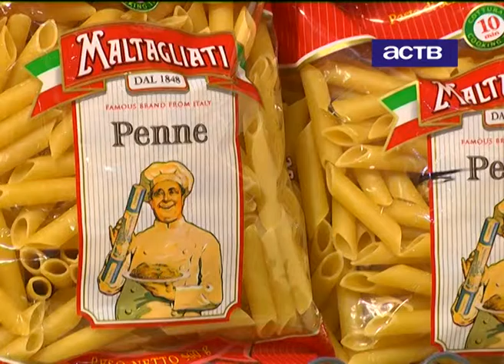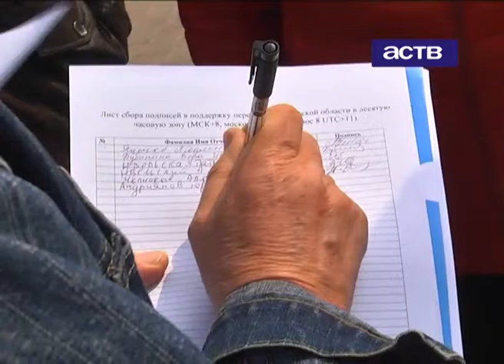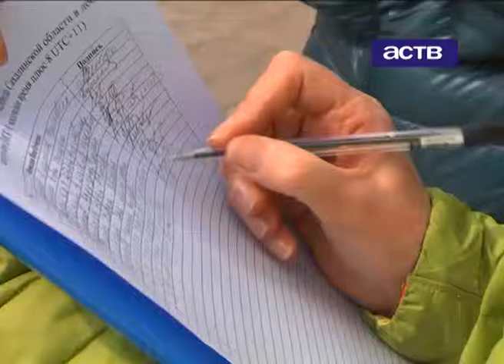Депутаты отклонили заявку инициативной группы на проведение референдума о переводе стрелок часов